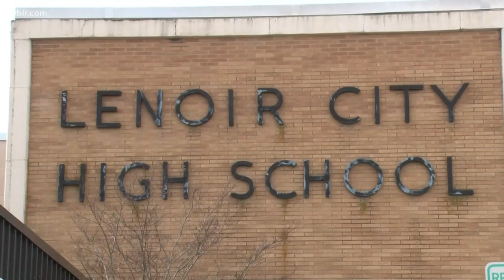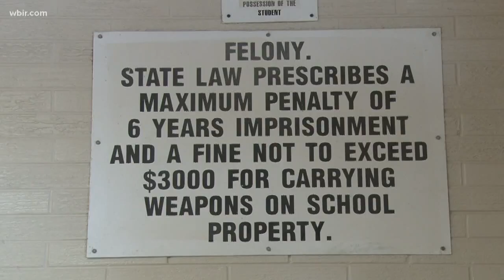Students walk out to talk about change and security concernts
Dozens of students at Lenoir City High School honored the victims of Florida school shootings, talked about school security, and how to make a change.